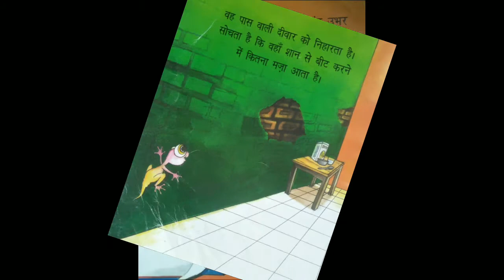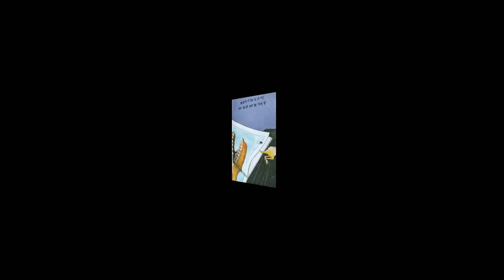पुथ्थु... हिन्दी कहानी (एक छिपकली के नन्हे से बच्चे की कहानी ) Puththu (Hindi Kahani)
पुथ्थु; हिंदी कहानी
यह कहानी एक छोटे और नटखट से छिपकली के बच्चे 'पुथ्थु ' की कहानी है जिसे दोस्तों के साथ खूब मस्ती करना और दीवार पर बीट करना बहुत पसंद है लेकिन अब पुथ्थु बीमार है और ये सब नहीं कर पा रहा है , इसलिए वह परेशान है और सोच रहा है की जल्दी से ठीक होकर ये करूँगा, वो करूँगा। ... खुश होकर अपने दोनों हाथ छोड़कर ताली बजाने लगता है और गिर जाता है सीधे डायनासॉर के चित्र पर। फिर क्या होता है ? हा ! हा ! हा ! पढ़िए कहानी में।

ऐसी ही दूसरी मजेदार कहानियां देखने के लिए नीचे दिए गए लिंक पर क्लिक करें।
Click on the links given below to watch other such entertaining stories.